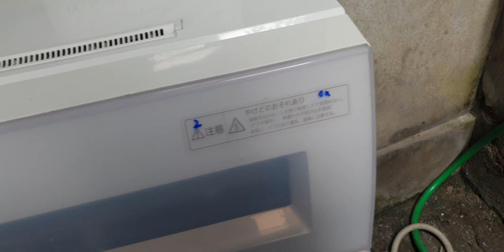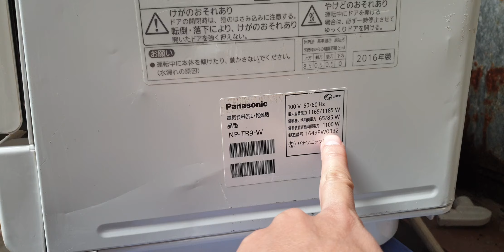#0989897559- Máy rửa bát panasonic NP-TR9